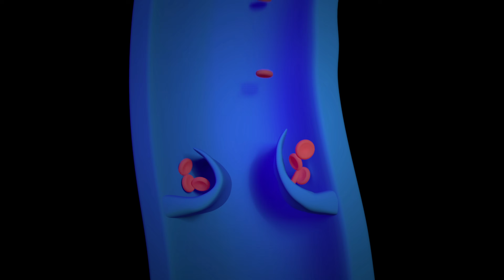Remédios Naturais Para Varizes! O que Realmente FUNCIONA? Como Reverter Danos das Veias QUEBRADAS.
Seja membro deste canal e ganhe benefícios:
Produtos para varizes

Descubra a verdade sobre remédios naturais para varizes com o Dr. Alexandre Amato, renomado cirurgião vascular do Instituto Amato! Neste vídeo, ele aborda a questão das varizes e os mitos e verdades sobre o uso de remédios naturais para tratar esse problema. O Dr. Amato explica a fundo o que são as varizes, quais são as consequências da insuficiência venosa e por que, infelizmente, nem cirurgias nem chás podem fazer com que as válvulas venosas voltem a funcionar. No entanto, não desanime! Ele também oferece dicas valiosas de exercícios, dieta, meias de compressão e outras práticas naturais que podem ajudar a aliviar os sintomas. Por fim, ele toca no assunto de fitoterapia e óleos essenciais, elucidando seus benefícios e limitações. Se você sempre se perguntou sobre o poder dos tratamentos naturais para as varizes, este vídeo é essencial!

Dieta anti-inflamatoria estratégica. Livro simples, fácil e direto, com orientação de como montar um diário pessoal e identificar os alimentos pró inflamatórios para você.

00:00 Introdução
00:18 Conceito de varizes
01:56 Tratamento de varizes
03:14 Importância do exercício físico para as varizes
04:40 Meias elásticas e varizes
05:35 Dieta e alimentação
06:54 Efeito da postura nas varizes
08:00 Fitoterapia e varizes
09:05 Óleos essenciais e varizes
10:06 Encerramento